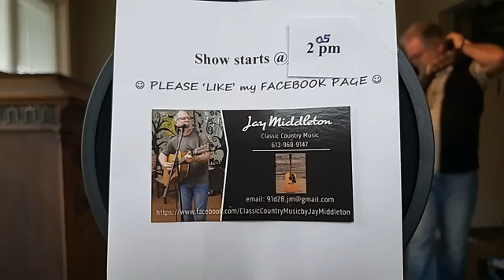Live from my Sunroom Classic Country by Jay Nov 13 2020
Classic Country Music by Jay Middleton

Live from my SunRoom - 2nd & Last Friday's of the Month (@ 2pm) starting November 2020

Hello Everyone !!! ... I hope everybody enjoyed summer 2020 as best as they can during these Crazy Times ! I was able to perform my Music for Seniors during the Summer months with Outdoor Concerts. Now that the colder weather is here and Winter 2021 about to start, I will be doing LIVE Classic Country Shows from my Sun Room every 2nd and LAST Friday's on the Month (@ 2pm) starting THIS MONTH !!! So, For all my friends in Retirement Homes, Nursing Homes Independent Living Homes, etc please join me for these FREE performances !!!